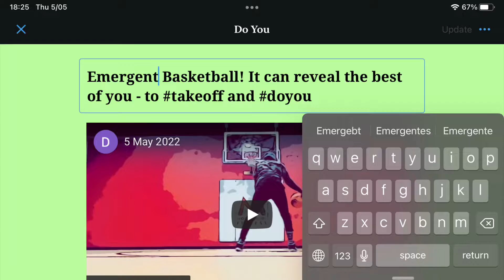5 May 2022